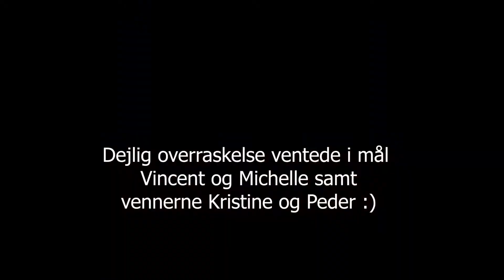Sjælsø Rundt 2018 - My race - Garmin Virb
So this is the second road race since i got into this game last fall. I was looking forward to this for quite some time and my form was on point when raceday arrived.

In my last race "Sorø Classic" i was not able to stay with the front group, but this time i felt like i had the legs to give it a go :)

All was well and i was positioned perfectly, but then after 30km i had a flat during a hard brake.. My rear tyre lost 60-70% pressure, but then resealed thanks to the latex sealant i put in my tubes.

I got off the bike and quickly got out the Co2 and had in inflated in about 1 minut. I got back on the bike, chasing the group, but it was too late .. i could see them on the horizon, but i never got closer even though i was pushing really hard.

After about 10km of solo riding, i decided to wait for the next group. They caught up and it was a 20 man group i think. Not many was interested in taking leads though...

When there was 10km remaining the pace picked up and even though i was on the verge of cramping really hard, i kept pushing to the very end and i finished in a decent time :)

Time: 3:38:02
Avg speed: 36.42km/h
Placement: 73 out of 151 in the master start